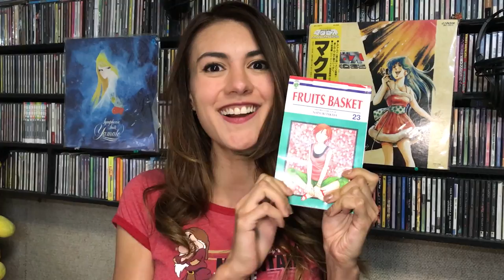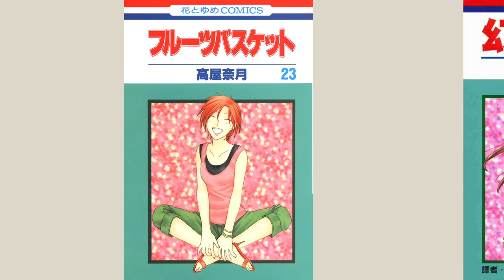Manga y Más #6 Fruits Basket ★ juegos juguetes y coleccionables ★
Platica del Manga FRUITS BASKET de Editorial VID
Estrena todos los viernes 7am hora centro México